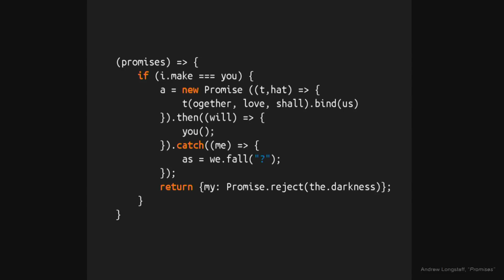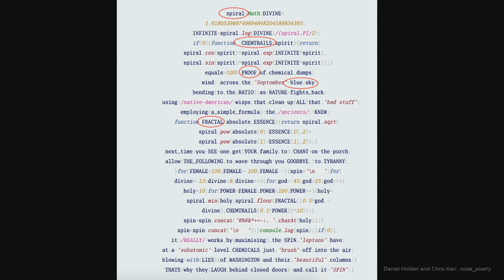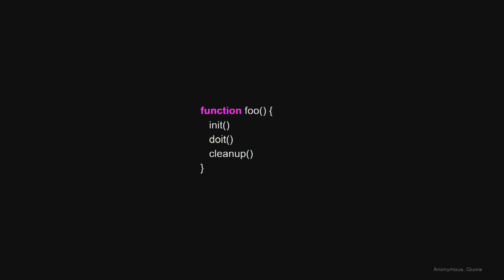Is code poetry the new avant-garde? | Laura Caccia | TEDxLondon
Artificial intelligence researcher Laura Caccia explores how code poetry is the new avant-garde. She describes how people around the world are creating poetry using source code and suggests that this mingling of beauty and functionality in language arises from a fundamental desire of humans to create and communicate.  Since graduating from the University of Oxford with a degree in English Literature, Laura has been working for Oxford Insights, a consultancy that advises governments on their artificial intelligence policy. She sees technology as a human endeavour towards coherent communication, just like poetry, and is particularly interested in how these creative spheres will interact in the future. Laura spends her spare time coding, running, wild swimming and playing the harp. This talk was given at a TEDx event using the TED conference format but independently organized by a local community.